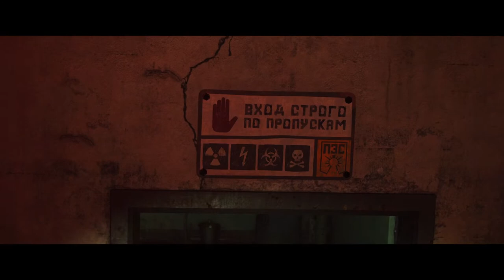Far Cray 6